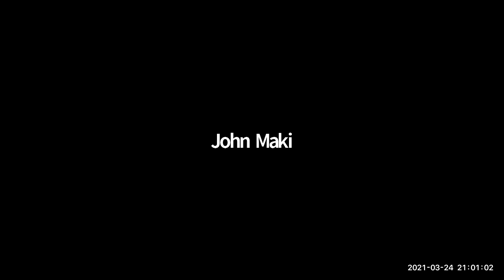Council meeting March 24, 2021